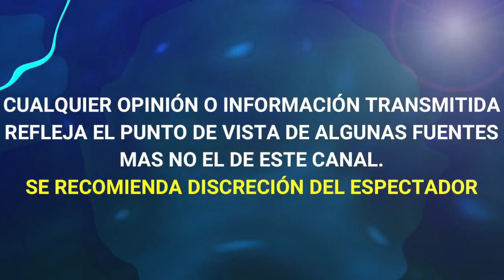ATENCÓN ¡ POR BAJO RATING ! DESPIDEN A COLABORADORA DEL PROGRAMA HOY